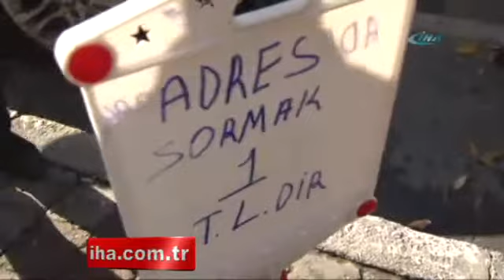Bu kafeteryaya adres sormak parayla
İstanbul Beşiktaş'ta kendisine ve çalışanlarına adres sorulmasından bunalan bir kafeterya sahibi, çareyi kafeteryanın girişindeki tabelaya 'Adres sormak 1 TL' yazmakta buldu.

beşiktaş,kafeterya,aderes sorma,paravideosu,video,haber,haberi,videolu haber